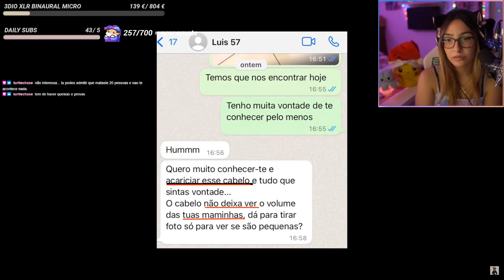Kitsune | MELHORES MOMENTOS #22